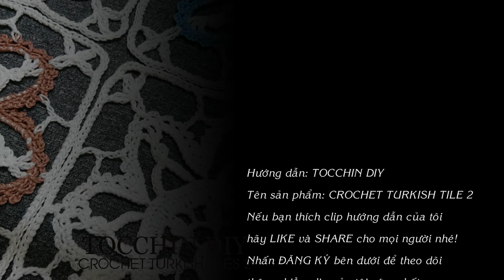CLIP 4 - CROCHET TURKISH TILES 2 - TOCCHINDIY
TOCCHIN DIY là chuyên trang về hướng dẫn ĐAN MÓC bao gồm các video có chất lượng HD từ các kỹ năng căn bản đến nâng cao, thích hợp cho việc tự học đan móc. Nội dung chính là các clip hướng dẫn : đan móc nhập môn, đan áo váy người lớn, baby, đan mũ, đan khăn, móc đồ decor, móc khăn trải bàn...

Các video được đưa vào các DANH SÁCH PHÁT để người xem dễ tìm kiếm, theo dõi theo chủ đề, hoặc các clip cần thiết liên quan

Hướng dẫn móc khăn trải bàn - Mảnh 2